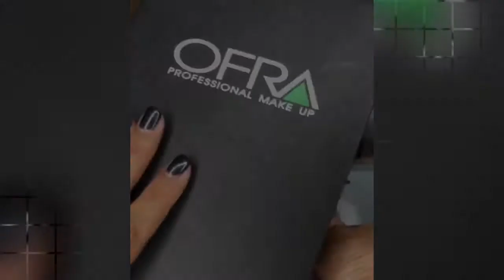The most professional makeup tutorials | Makeup Arts | Best Artists | 2022 Best Makeup | Top Makeup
This Channel contains collections of best Artists' videos all over the world.